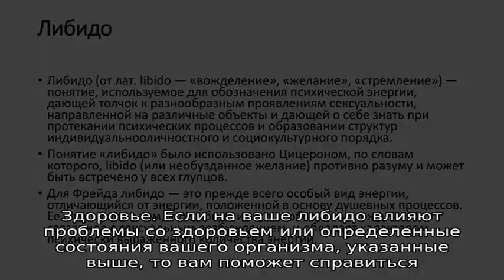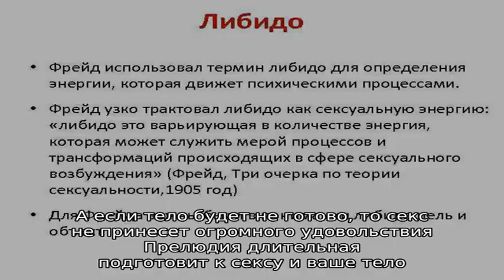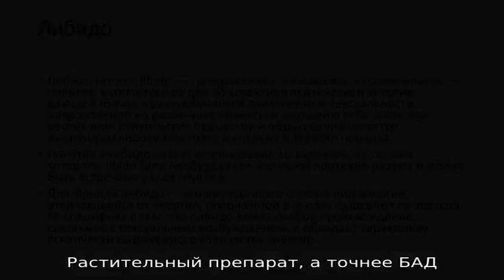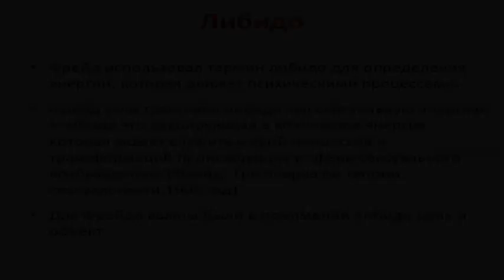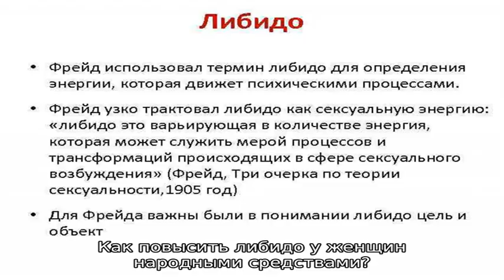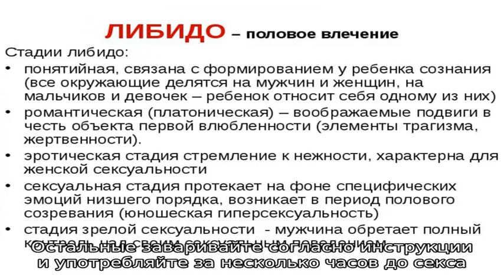Все о либидо у женщин. Снижение либидо у женщин: причины. Как повысить либидо у женщин?